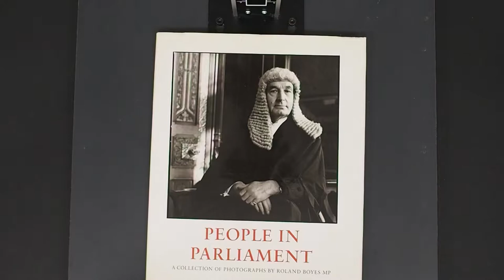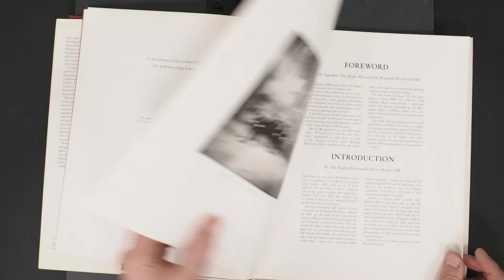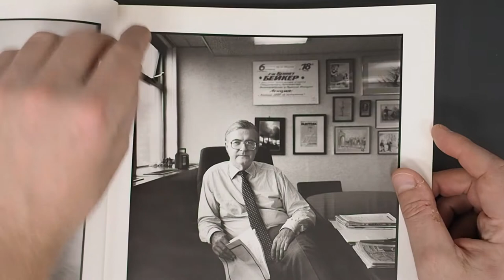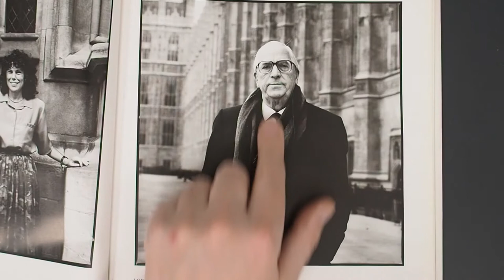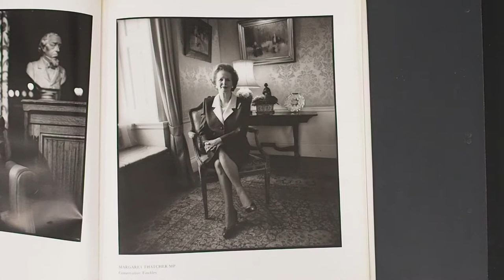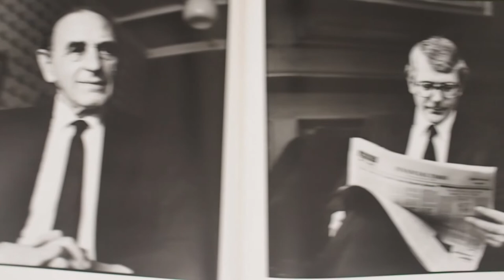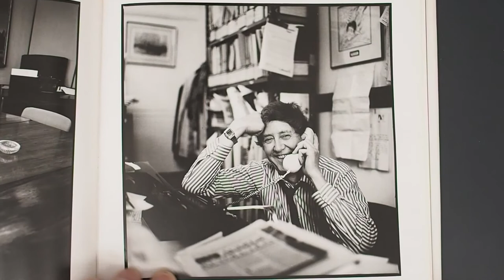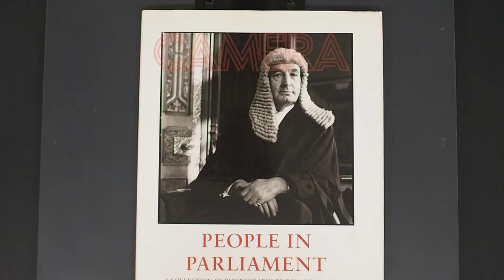#123 CAMERA book review: People In Parliament by Roland Boyes MP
A look through a fantastic set of British politicians in and around the house of parliament around the end of the 1980s by MP & photographer Roland Boyes.

Hardcover
Publisher: Hasselblad; First Edition edition (1990)
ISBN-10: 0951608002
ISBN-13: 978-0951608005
ASIN: B000SIDL8W